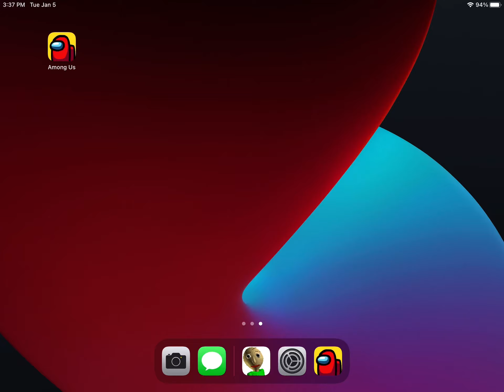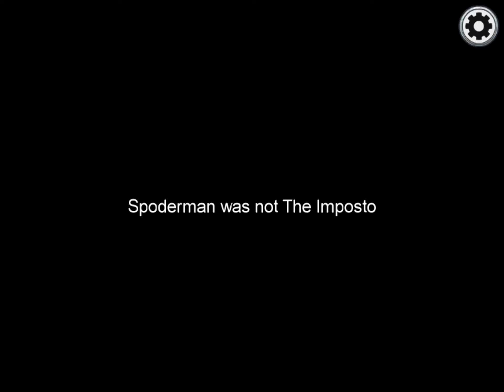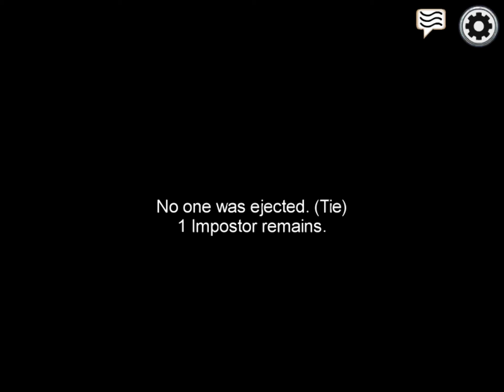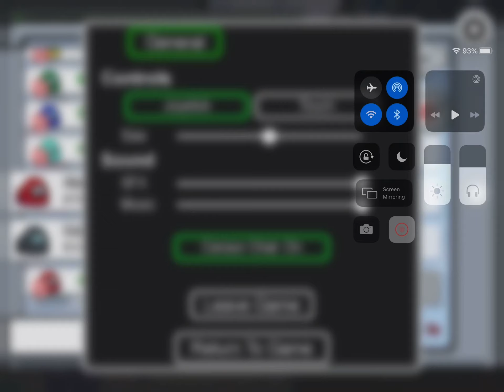Playing Among Us